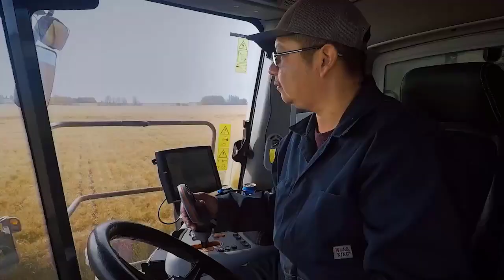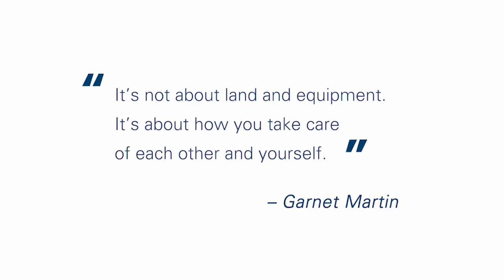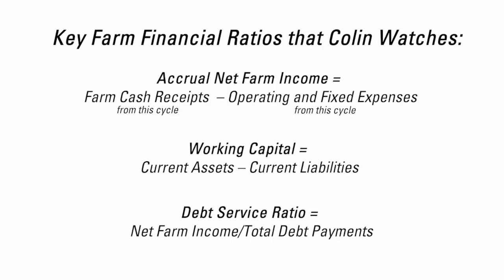Farm Transition: Turning Roadblocks Into Building Blocks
Stuck in a transition planning rut? Join Maggie Van Camp and Patti Durand as they share stories and interview producers Lesley Kelly, and Colin Penner on turning roadblocks into building blocks. Gain strategies and ideas to improve your family farm operation.